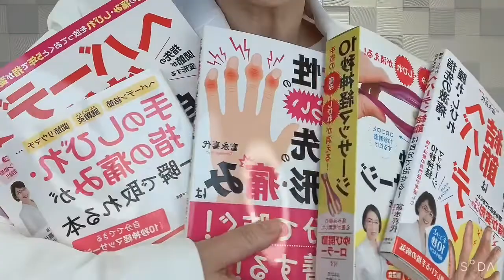ヘバーデン結節シリーズ累計10万部突破！へバーデン結節を自分で治そう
手指の痛み、変形がつらいへバーデン結節。
へバーデン結節シリーズ累計１０万部をと突破した、愛媛県松山市でへバーデン結節を開くペインクリニック院長が、へバーデン結節について発信していきます。

へバーデン結節外来の様子、症状、治療方法、１０秒神経マッサージなど、これまであきらめていた手指の痛みの治療方法を解説します。へバーデン結節、リウマチ、ブシャール結節、母指CM関節症、糖尿病など、手指の痛みに悩む方にお届けします。

愛媛県松山市『富永ペインクリニック』理事長。 2万人超えの臨床麻酔実績を持つ麻酔科指導医・専門医。 著書は35万部。

・人気ブログ： 『なぜ、麻酔科医になったのか？

・Tiktok　おかげさまで　再生数　1650万回突破！